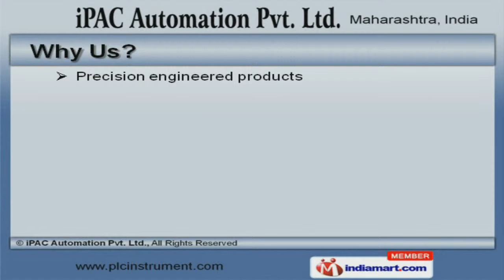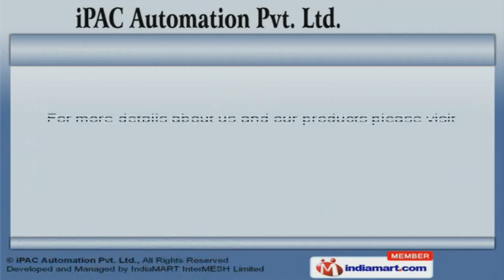Automation Services & Variable Frequency Drives by iPAC Automation Pvt. Ltd., Pune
Welcome to I PAC Automation Private Limited, Manufacturer and Service Provider of Automation Solutions. The company was established in the year 2012 at Pune. Our Wide marketing network helps us to Serve Chemical, Cement, Power and other industries. We are backed by Immense domain expertise. Thermax Limited and Emerson Control Power Private Limited are some of our elite clients. We offer a vast range of Implementation and Control Panel Services. Our Erection and Auto CAD Services are setting a benchmark in the market. Skilled Manpower Services offered by us are best in the industry. Our IT and Infrastructure Services are available at industry leading prices. We also provide Training and Automation Services that are extremely reliable. Along with that we offer Variable Frequency Drives that are superior in performance.